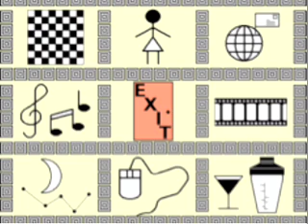HOBBIES - FunAndEntertainmentStore.com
Fun And Entertainment Store - Fun And Entertainment

Fun And Entertainment - Astrology, Games, Hobbies, Humor, Magic, Music, Novels, Psychics, Screensavers, Tarot etc...

HOBBIES [hob-eez] noun plural - excessive activities or interests persued primarily for pleasure or relaxation and not as a main regular occupation.